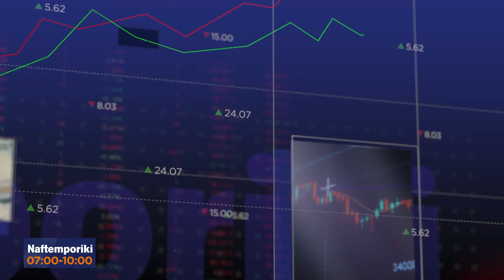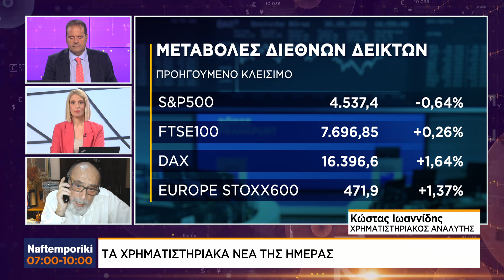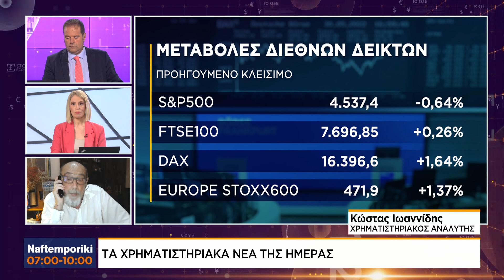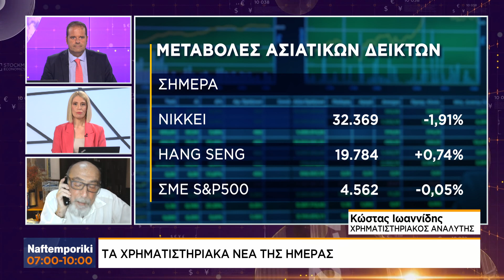Το σχόλιο της ημέρας από τον χρηματιστηριακό αναλυτή της Ναυτεμπορικής, Κώστα Ιωαννίδη [28.07.2023]